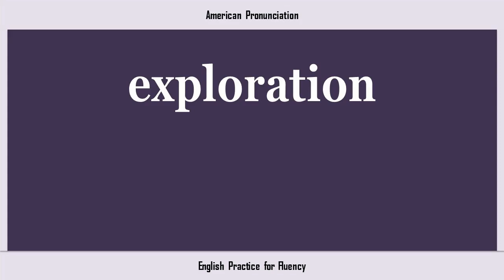exploration, How to Say or Pronounce EXPLORATION in American, British, Australian English